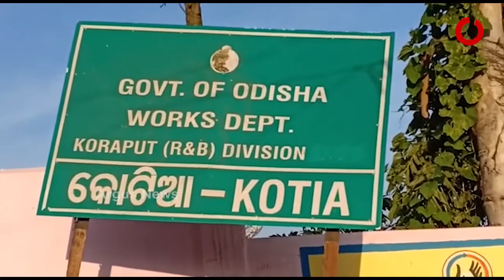ସୀମା ବିବାଦ ଓ ଓଡ଼ିଶା ସୀମାରେ ଆନ୍ଧ୍ରର ପଞ୍ଚାୟତ ନିର୍ବାଚନ ପ୍ରସଙ୍ଗ ....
ସୀମା ବିବାଦ ଓ ଓଡ଼ିଶା ସୀମାରେ ଆନ୍ଧ୍ରର ପଞ୍ଚାୟତ ନିର୍ବାଚନ ପ୍ରସଙ୍ଗ । ସମ୍ପୂର୍ଣ୍ଣ ଦସ୍ତାବିଜ ପ୍ରସ୍ତୁତ ଲାଗି ଜିଲ୍ଲାପାଳଙ୍କୁ ରାଜସ୍ବ ବିଭାଗର ନିର୍ଦ୍ଦେଶ । ଆସନ୍ତା ୧୭ ତାରିଖରେ ସୁପ୍ରିମକୋର୍ଟ 'ଏଆରଙ୍କ ସହ ଭିଡ଼ିଓ କନଫରେନ୍ସି ମାଧ୍ୟମରେ ଆଲୋଚନା .